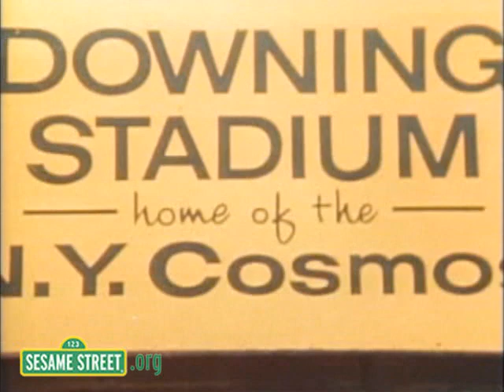Sesame Street: Girls Track Team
If you're watching videos with your preschooler and would like to do so in a safe, child-friendly environment, please join us

The Flashettes run in a competition.